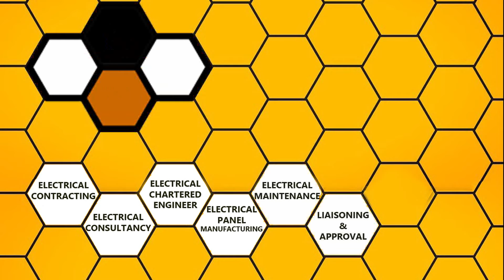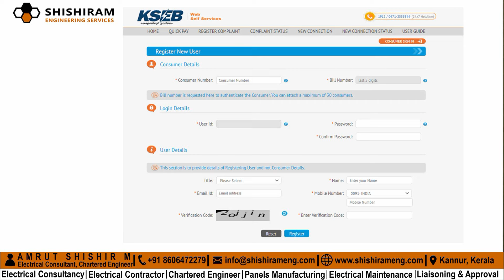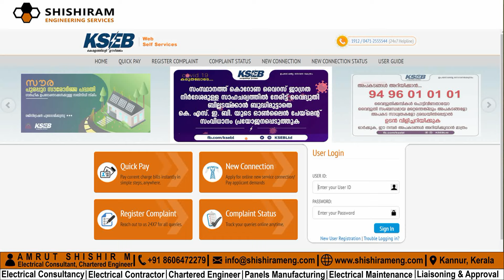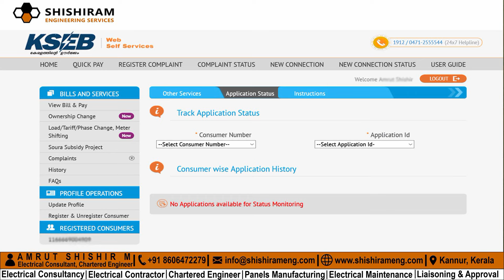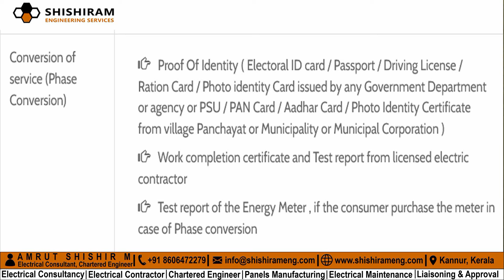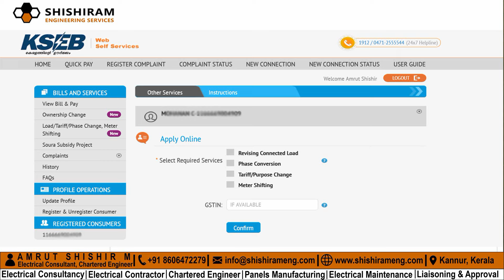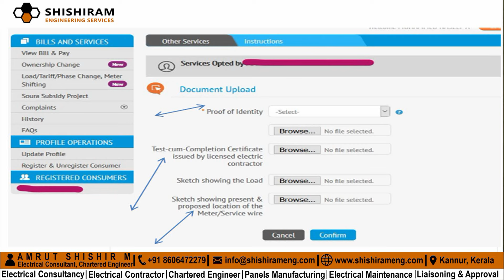KSEB | Online Application | Apply For | Load Change | Phase Change | Tariff Change | Meter Shifting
KSEB | Online Application | Ownership Change | Procedure For Electrical Ownership Change | Malayalam

In this video, I have explained the detailed procedure for online application for Load Change, | Phase Change, Tariff Change,| Meter Shifting of KSEB connection. Documents requirement and procedure in Malaylam.

5 Reasons For High Voltage Problem In House | Double Voltage Due to Neutral Problems | Voltage Issue

3 Phase Main Switch Connection Malayalam | 3 Phase Main Switch | KWh Meter 3 Phase | 3 Phase Wiring

How To Fix Fuse At Home In Malayalam | Fuse | Fuse Wire | Electric Fuse | Fuse Types | Blown Fuse

Query to solved in this video

kseb meter shifting application form malayalam
kseb connected load change form malayalam
Kerala additional load application online
electricity meter shifting application online
KSEB tariff change online
load reduction in KSEB online
kseb additional load application online
online apeksha form malayalam

Shishiram Engineering Services is a One-Stop Solution For Electrical Engineering Services. We provide complete electrical engineering & project management services in all scales & ranges Shishiram Engineering Services is a distinguished engineering service company providing engineering & project management services to various industrial segments. Presently we specialize in Electrical engineering consultancy service, Electrical contracting service, Electrical chartered engineering service, Switchgear panels LT/HT designing, fabrication, installation and commissioning service, Electrical maintenance industrial & commercial service, Electrical approval & liaisoning services. We are based in Kannur, Kerala and we work on projects located all over Kerala as well as on special requirements from clients we do our services overall India and also international locations.

Amrut Shishir M
Electrical Consultant, Chartered Engineer
Kannur, Kerala